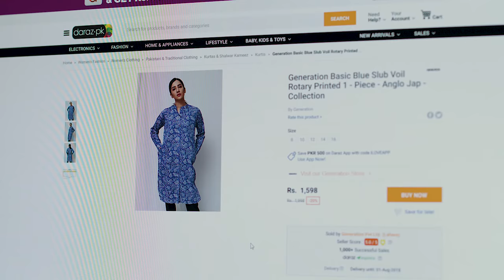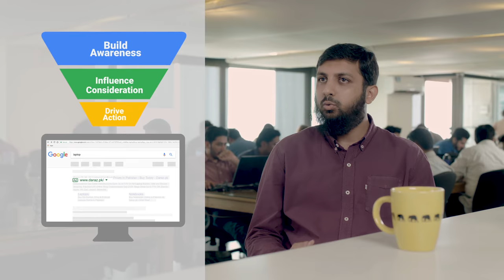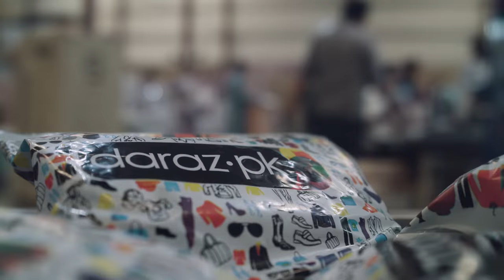Daraz brings Black Friday to Pakistan with comprehensive digital campaign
Looking to establish Black Friday in Pakistan, Daraz developed a comprehensive digital campaign to increase awareness and drive 1 billion rupee ($13.8 million US) sales. The brand ended up tripling its sales goal, driving a 2X increase in reach and a 3X increase in conversions.